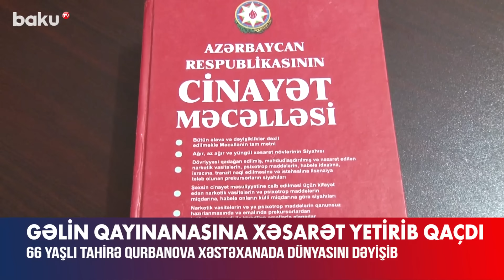Gəlin ağıllı-kamallı idi... | Qonşu Daşkəsəndəki qandonduran qətl barədə danışdı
Daşkəsənin Xoşbulaq kəndində gəlini tərəfindən balta xəsarətləri alan 66 yaşlı Tahirə Qurbanova həkimlərin səyinə baxmayaraq, xəstəxanada dünyasını dəyişib.
Qonşuların sözlərinə görə, Tahirə Qurbanovanın iki oğlu var və hər ikisi Rusiyada çalışır. Mərhum gəlinləri ilə eyni evdə qalırmış.
42 yaşlı Səidə Həsənova əri Nofəllə Rusiyaya gedib. Lakin bir müddət sonra o, ərinin evinə qayıdıb. Hadisəni törətdikdən sonra isə qaçıb. Hazırda onun tapılması istiqamətində işlər davam etdirilir.
Faktla bağlı Daşkəsən Rayon Prokurorluğunda Cinayət Məcəlləsinin 126.3-cü maddəsi ilə cinayət işinin istintaqı aparılır.